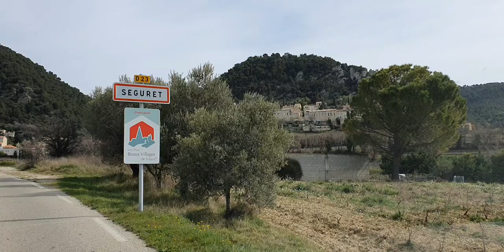SEGURET, dans le Vaucluse, village classé un des plus beaux villages de France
Visite du village de Seguret, située dans le Vaucluse, en Provence, classé par l'association des plus beaux villages de France,  comme un des plus beaux villages de France.
C'est un petit village, j'ai fais le tour sincèrement en moins d'une heure. ( tout dépend bien sûr de votre vitesse de marche..)
La montée vers les ruines du château se fait presque hors du village et il faut suivre le balisage ( panneau bien indiqué), c'est une montée par un sentier botanique caillouteux avec beaucoup de dénivelés, de bonnes chaussures de sport sont recommandées...

Musiques utilisées pour la vidéo :
. The best moments in life _ YouTube music
. Guns n roses _ don't cry _ electric guitar cover by Vinai T